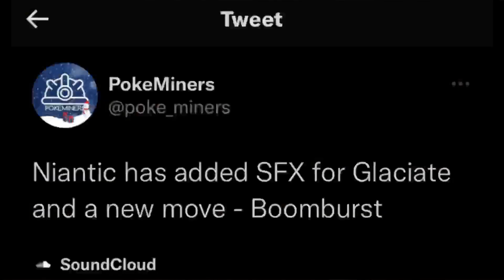Pokemon GO AHEAD #380 | "Larvitar Community Day Classic and February Community Day Prediction"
We have details about the next Community Day Classic! Also, what could be featured for February Community Day?